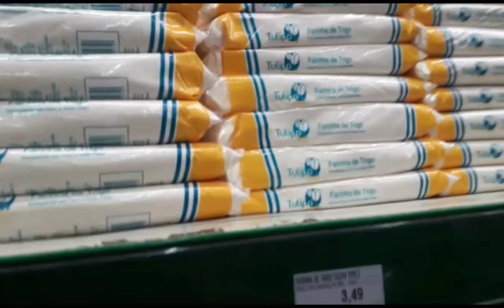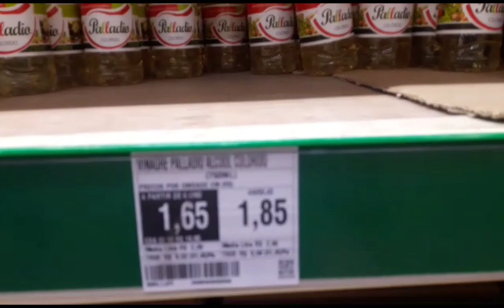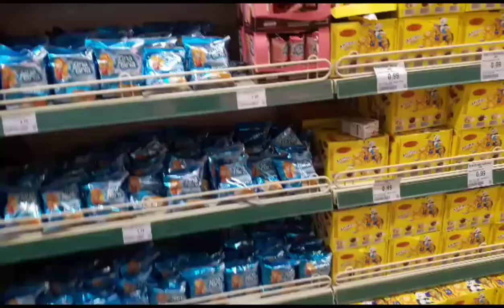Vlog Mercado Atacadão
Uma passada rápida no mercado